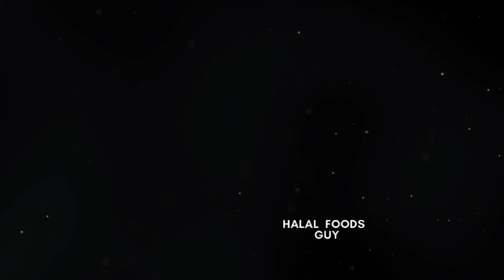Homemade Chicken Nuggets recipe by halal foodstuff tamil / How to make Chicken Nuggets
The chicken nugget was invented in the 1950s by Robert C. Baker, a food science professor at Cornell University, and published as unpatented academic work.This bite sized piece of chicken, coated in batter and then deep fried, was called the "Chicken Crispie" by Baker and his associates. Two problems the meat industry was facing at the time were being able to clump ground meat without a skin and producing a batter coating that could be both deep fried and frozen without becoming detached. Baker's innovations solved these problems and made it possible to form chicken nuggets in any shape by first coating the meat in some flavorful ingredients  to make it hold together and then using an egg and grain based batter that could be fried as well as frozen.